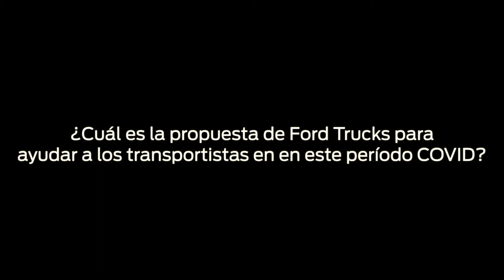Hablamos con José Luis Quero sobre las ayudas a los transportistas | FORD TRUCKS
Vivimos tiempos difíciles y Ford Trucks quiere estar a tu lado, compartiendo tu carga. José Luis Quero, CEO de Ford Trucks, te explica cómo podemos ayudarte.